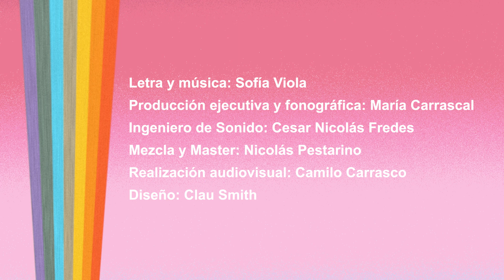Sofía Viola y JuanaFe - Vete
Vete

Vete
Vete con el humo de este cruel cigarro
Amado amigo mio, eso solo yo te pido
Vete de mi lado

Han pasado muchas cosas
No pretendo más
Y mi voz esta que llora
Te piensa a toda hora
Y no deja de cantar
Y no me deja dormir
Se han quejado los vecinos
Y no tengo a donde ir

Y así paso la vida
Cantandole a tu amor
A tus ojos, a tu boca
A tu piel y a tu sabor

Todo se ha quedado en mi
Algo se ha quedado en tí

Y así paso los dias

Por eso, vete
Vete
Con el Humo
Amado amigo mio

Ingeniero de Sonido: Cesar Nicolás Fredes Navarrete
Mezcla y Master: Nicolás Pestarino
Realización audiovisual: Camilo Carrasco
Voz: Sofía Viola
Piano: Rodrigo Rojas
Bajo: Jaime Concha
Guitarra: Gonzalo Ibañez
Bateria: Francisco Cradoock
Percusiones: Pablo Vargas
Diseño: Clau Smith
Producción ejecutiva y fonográfica: María Carrascal
Grabado en los estudios La Maquinita
Santiago de Chile, Chile, en diciembre de 2019